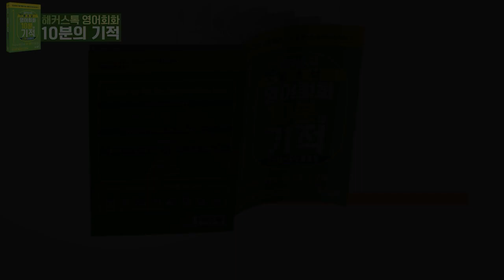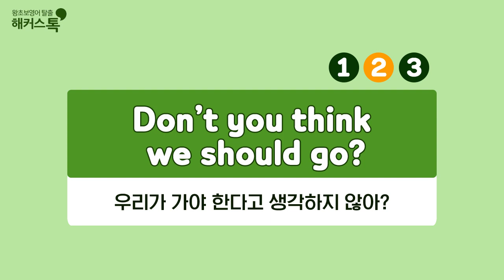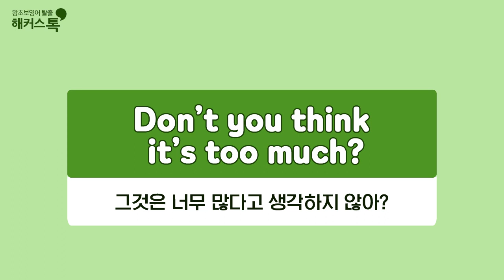영어회화를 건강하게! 영어공부 필수 비타민💊#28 Don't you think ~? 영어 영어숙어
해커스톡 10분의 기적 베스트셀러 6종★10% 할인 중!!

해커스톡 10분의 기적 기초패턴으로 말하기
💊 Day 28 Don't you think ~? 💊

영어회화에 필수적인
핵심 영어표현만 콕콕⭐⭐
해커스톡의 상큼한 영어강의로
건강하게 영어회화 실력
LEVEL UP! 해요💛